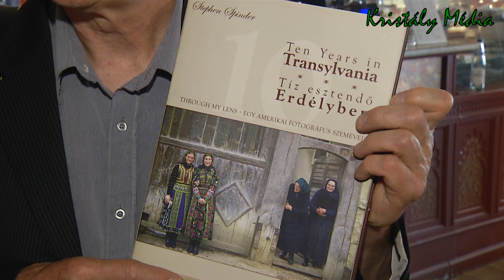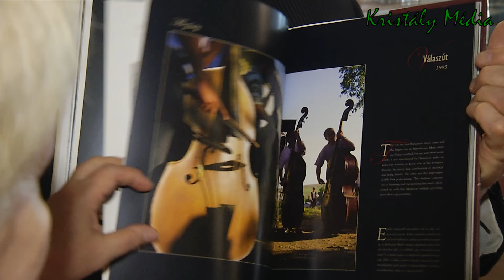Amerikából jöttem ... Stephen Spinder interjú 2015.05.12.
Budapesten az V. Magyar Világtalálkozó rendezvénysorozatában a sajtótájékoztatón mutatkozott be egy amerikai fotóművész, Stephen Spinder, aki New York, Rochester, Budapest között él és dolgozik. Budapestre 16 évvel ezelőtt jött először, itt találkozott egy táncházban a csodálatos magyar tánccal, aminek rabja lett. Erdélyben sokszor járt és fotóin megörökítette az eredeti, autentikus táncokat, amit könyvében is bemutatott.  Budapesten is van lakása, a Fonót gyakran látogatja és táncházakba jár. Dr. Nagy Katalin jogász fordított angolból a riportban, aki az édesapjával a Világtalálkozó megszervezésében vett részt.

Operatőr-vágó: Bischof István,
Tolmács: Dr. Nagy Katalin,
Szerkesztő-riporter: Farkas Hoffmann Márta